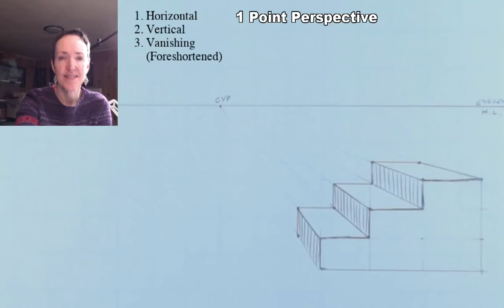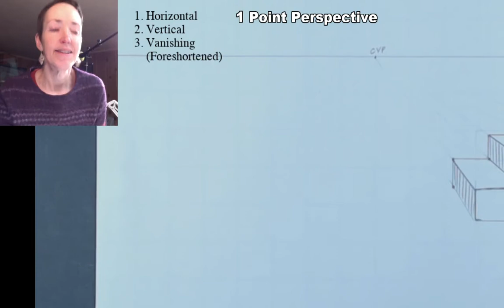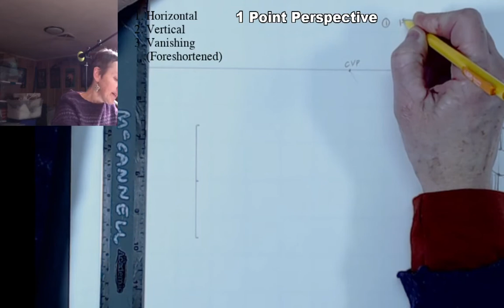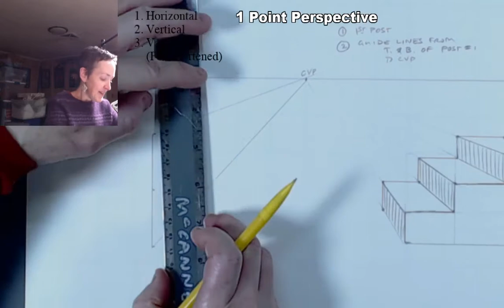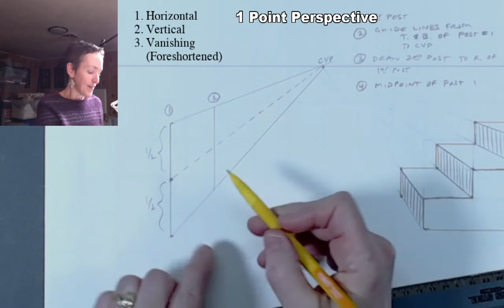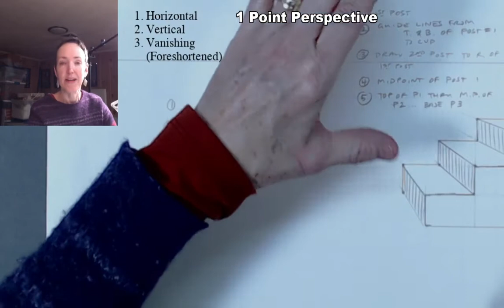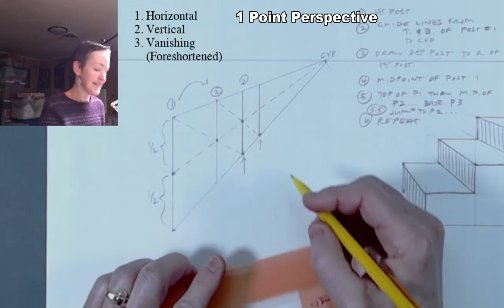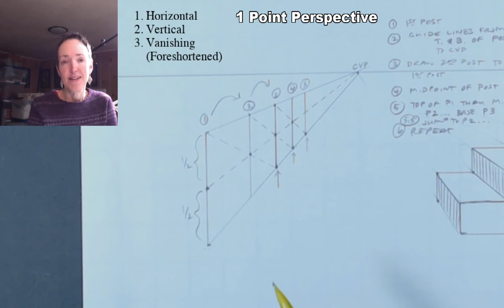1pt Perspective Drawing (B): Fence Posts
Here's the basic process for drawing repeated elements like light poles or fence posts in correct 1 point perspective.